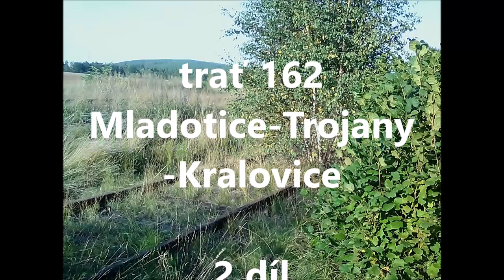trať 162 - 2.díl -Mladotice-Trojany-Kralovice od roku 1997 mimo provoz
úsek trati 162 Mladotice-Trojany z uzavřeného celku Mladotice-Kralovice.Trať 162 je od roku 1997 prý v rekonstrukci. posuďte sami  její stav.
Tehdy byla vyřazena z provozu do dnes ,ale je pořád  brána jako provozu schopná prý. Zde je důkaz k 13/9/2020